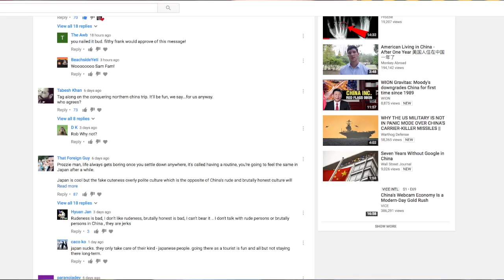5 Things Living in CHINA Has Taught Me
Living in any country provides you with an outlook on life. The places you go, the more you're able to relate to different people. Join me as I discuss 5 things I learned while living in China.

Check me out on Laowhy86!